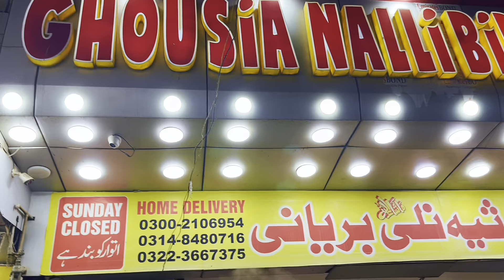GHOUSIA NALLI BIRYANI & BEEF PULAO | BEST BIRYANI & PULAO OF PAKISTAN | MAKHAN SE BANA NALLI PULAO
Hey viewers welcome to Shariq Khan Vlogs as we explore the incredible flavors of *GHOUSIA Nalli Biryani*, the reigning champion of biryani in Karachi, located in Liaquatabad. After earning its title as the best biryani spot, GHOUSIA has now introduced a new culinary masterpiece: *GHOUSIA Beef Yakhni Nalli Pulao*! This rich and flavorful pulao, cooked in butter (makhan) and infused with aromatic beef yakhni and tender bone marrow (nalli), is unlike any other pulao in the city.

If you're a Karachi food enthusiast, this dish is a must-try for its unique taste and quality. Dive into the buttery goodness and experience the difference for yourself!

اپنی دکان کی پروموشن کے لئیے نیچے دیے گئے اس نمبر پر رابطہ کریں شکریہ
For Promotions of your business and restaurant contact below.

Host: Shariq Khan
Editor : Hassam Zafar
Camera Man : Hassam Zafar

Shariq Khan Vlogs,
GHOUSIA Nalli Biryani,
Beef Yakhni Nalli Pulao,
butter pulao,
Karachi street food,
Karachi food vlogs,
best pulao in Karachi,
food trends Karachi,
GHOUSIA pulao,
Liaquatabad